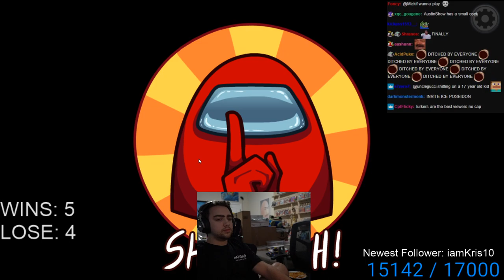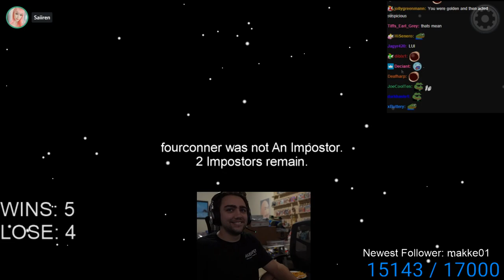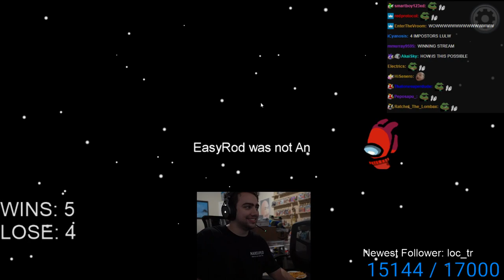I'm sorry.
Edited by PotatoRecipe